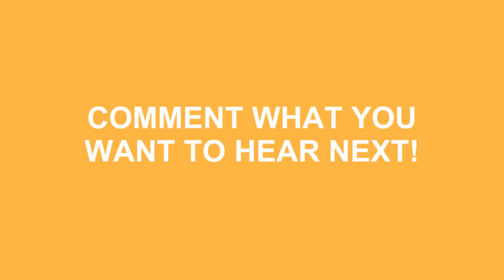How To Pronounce Longchamp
Learn how to say longchamp ? Do you want to look cool? Great! How To Pronounce Longchamp correctly with Speak Much How To Pronounce videos.

We'll be more than happy to take any request just leave them in the comment section below... We'll even mention you in the video! No longer be fearful to How To Pronounce Longchamp )